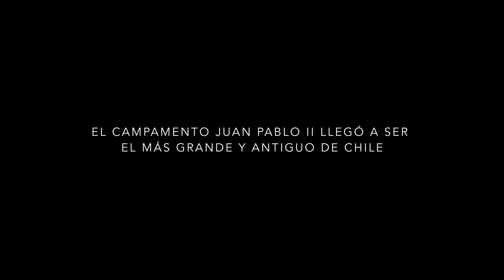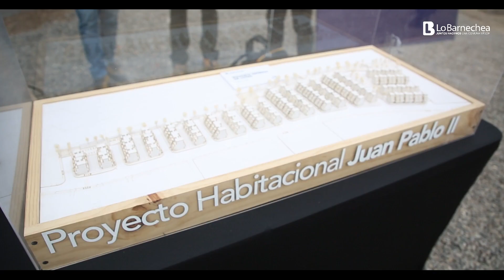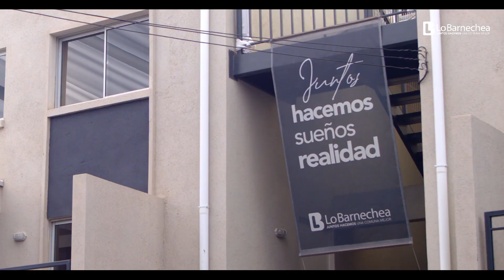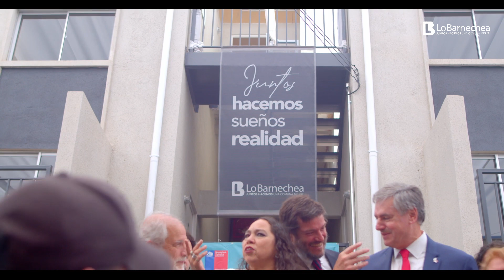Video Documental Juan Pablo II